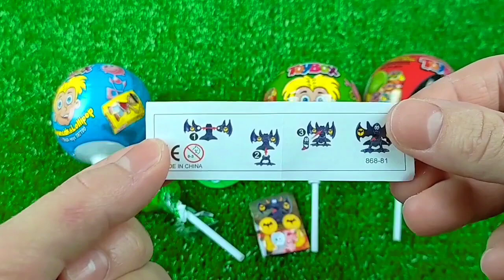ASMR BLACK Candy ENOKI MUSHROOMS BABY OCTOPUS TRUFFLE BLACK BEAN NOODLES 짜장불닭팽이버섯 트러플짜파게티 먹 MUKBANG